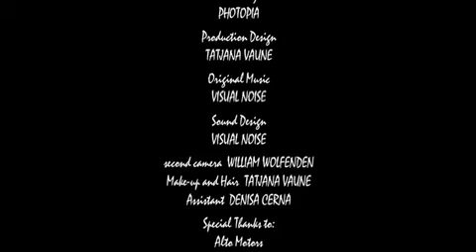Bound V5.m4v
Short film Directed by Robert E Schreiber.